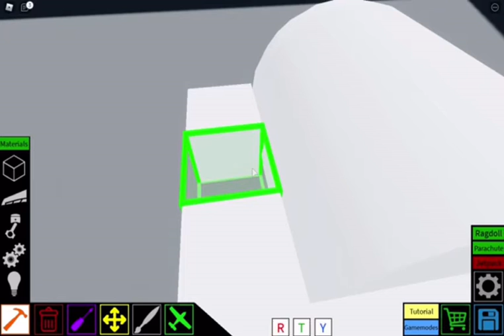Fantastic Plane crazy logic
In this video, I'll be showing you guys a funny plane crazy logic.